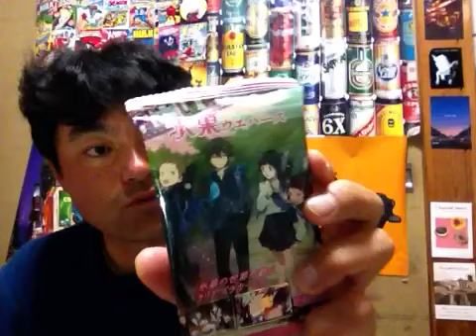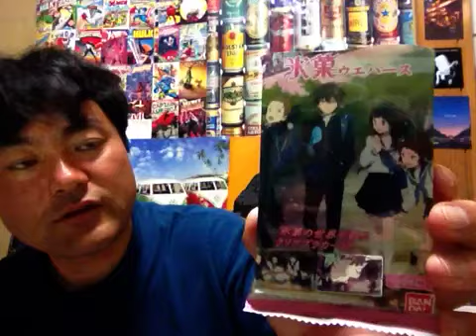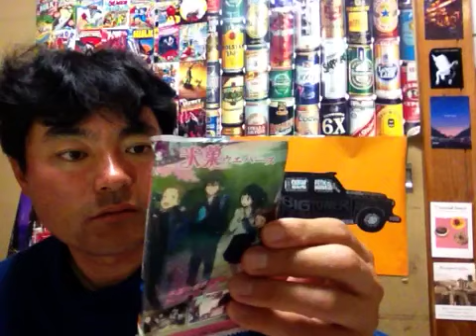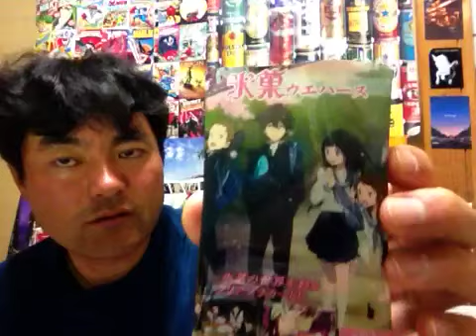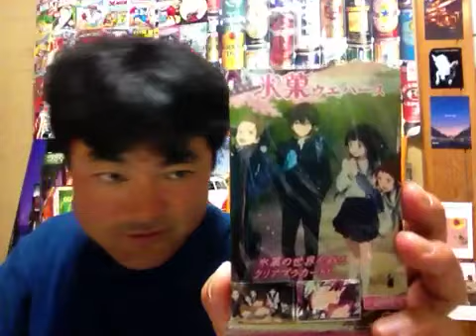氷菓ウエハース！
氷菓ウエハース！を私ヨシダノリマサが語ってみました☆~*~★~*(๑-◡-๑)~☆~*~★~*~